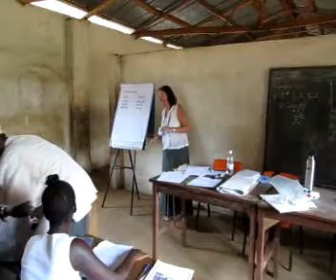Charades3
Volunteer teachers in Paki Masabong chiefdom learning to play charades.